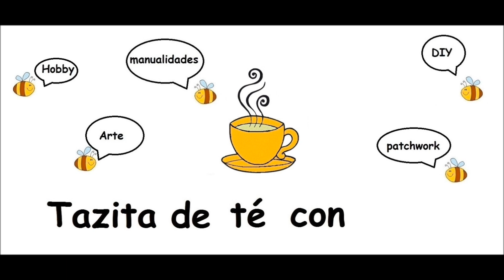Manualidades: joyero tocador hecho con pinzas de madera / crafts